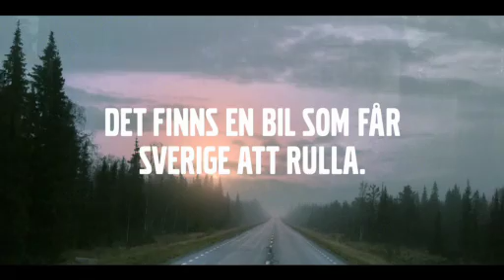Det finns en bil som får Sverige att rulla.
Reklamfilm från Volvo Personbilar Sverige.